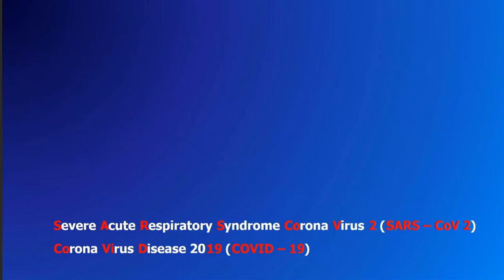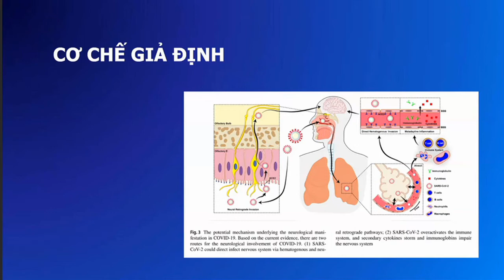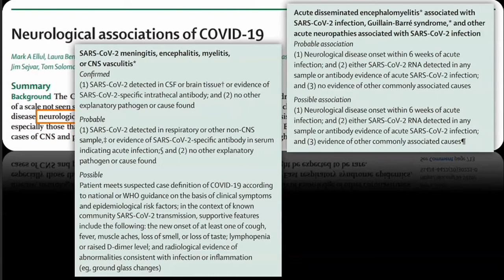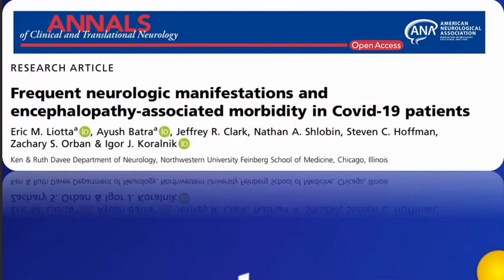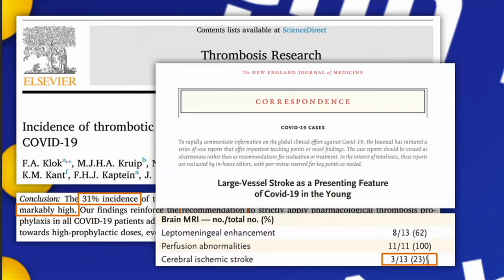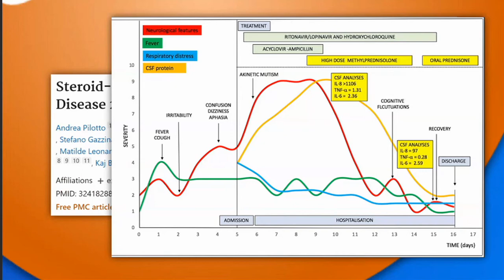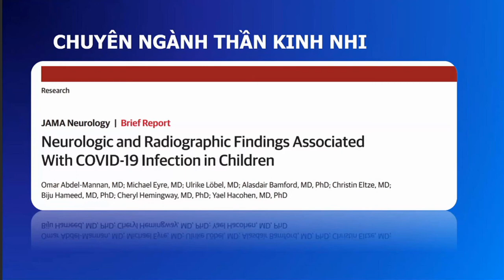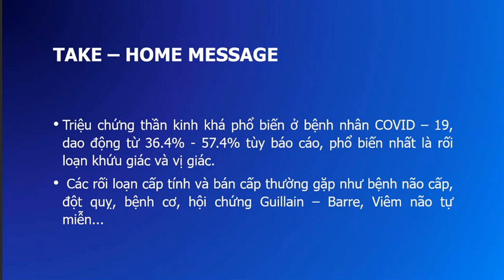Covid-19 từ góc nhìn chuyên ngành Thần kinh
- Hội nghị Thần Kinh TPHCM 2020. Bài báo cáo tổng kết 1 năm qua với rất nhiều ca lâm sàng Thần kinh có liên quan đến Covid-19.